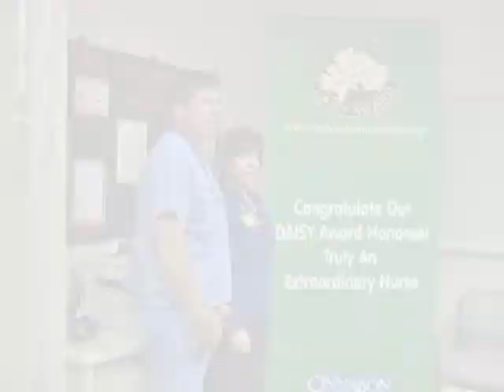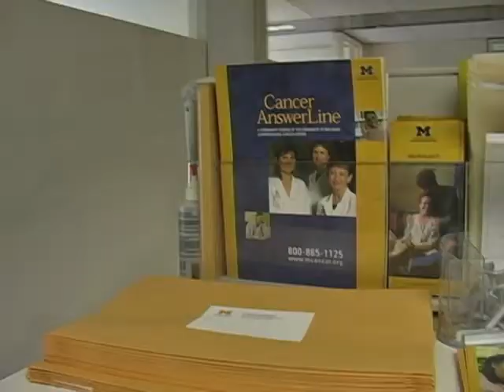Honoring our Nurses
The University of Michigan celebrates Nurses' Week 2008 by interviewing nurses all across the health system.